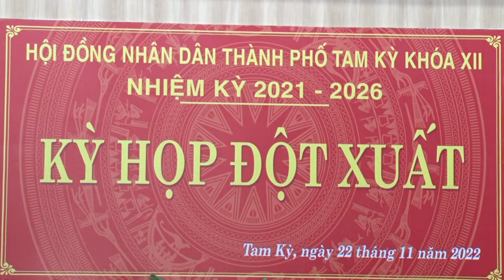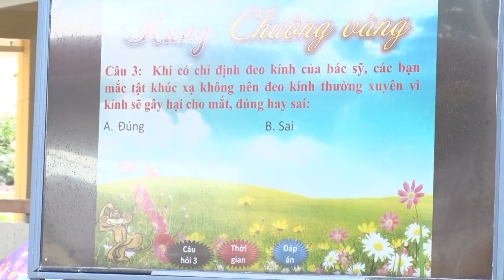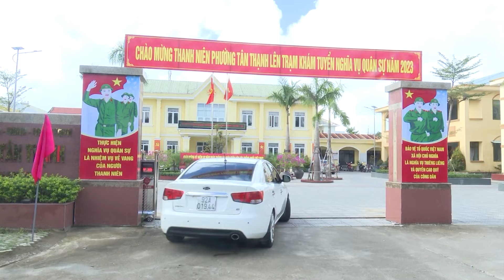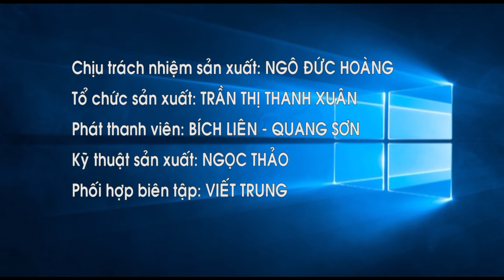THOI SU TAM KY 28 11 PL 29 11 2022